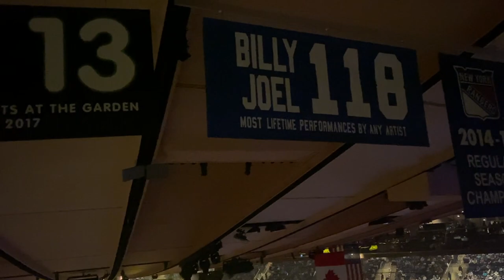En VINYL Hifi - Billy Joel Nueva York 2020 | Madison Square Garden NYC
visitando Concierto Billy Joel Nueva York Madison Square Garden NYC